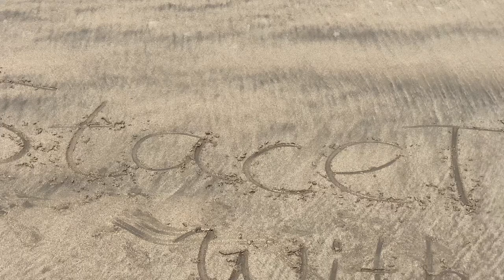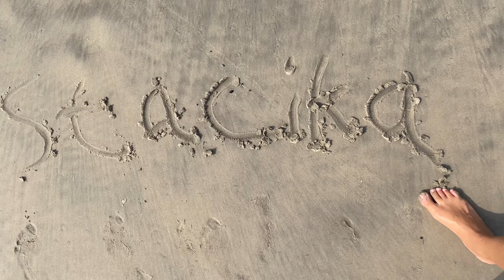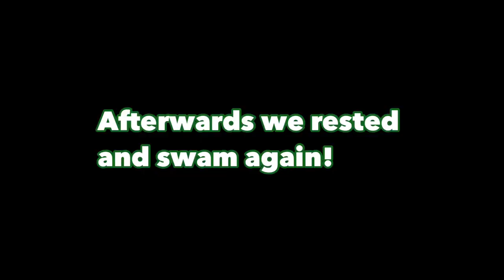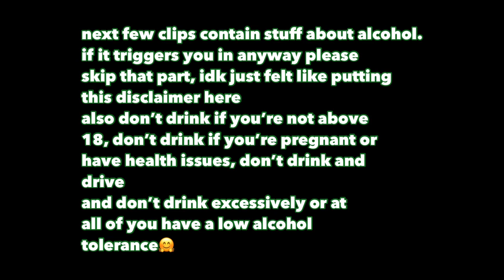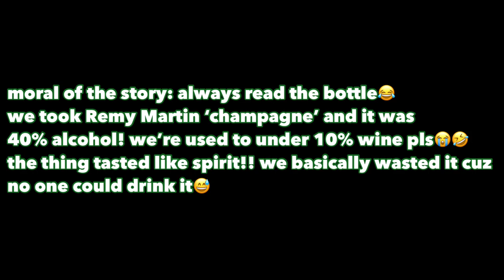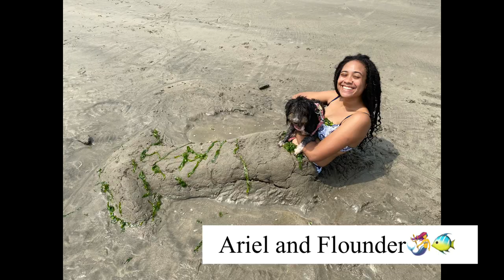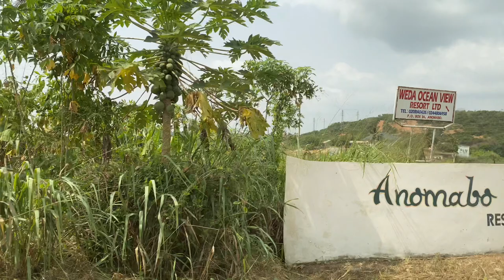FAMILY TRIP TO ANOMABO BEACH RESORT || NEW YEAR VLOG🎉🎆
Hi lovesss!❤️
Hope you're all great?
My family and I welcomed the new year in this beautiful resort! I vlogged EVERYTHINGGG, so enjoy🎉🎉